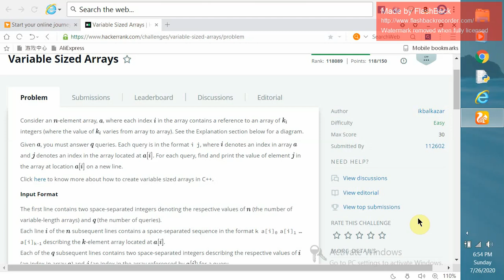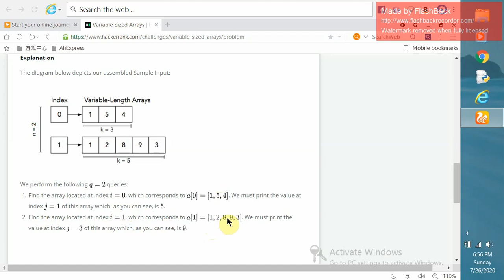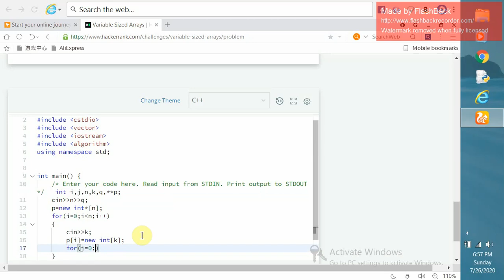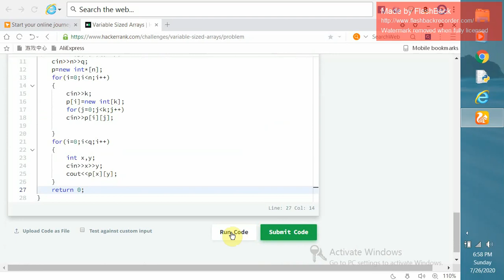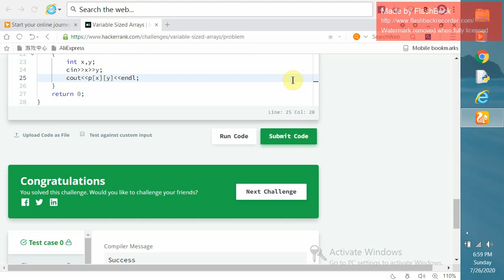codeAT Variable sized arrays in c++ hackerrank solution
Hackerrank solution in c, c++ and python
For code check the below given link